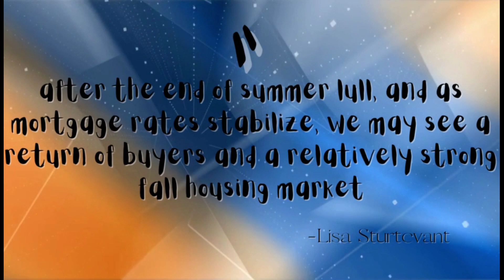Are buyers still in a good position to buy this fall?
Are buyers still in a good position to buy this Fall? Now that summer has come to an end and Fall is here, WHAT…… are the experts saying about the housing market for buyers for Fall 2022? The question is,. “Is it still a good time for me to buy?” Well, the short answer is YESSS. Hi, I’m Beth Tamminga with EXP Realty here to tell you the Fall housing market looks promising for buyers. According to Lisa Sturtevant, Housing Economist for Freddie Mac, and I quote, “After the end of summer lull, and as mortgage rates stabilize, we may see a return of buyers and a relatively strong fall housing market.” While interest rates have gone up, much to the buyer's advantage they are still historically low. AND along with increased inventory, more options continue to become available to homebuyers in a market that is still competitive but not one where a homebuyer is continuously outbid. This in turn gives buyers the opportunity to purchase while experiencing seller concessions that may not have been available in the last couple of years. This can include closing cost credits, rate buy-downs, and sellers covering cost of repairs. Also, if you are considering buying, please consider this short list of things to concentrate on to put you in a better position: Having a good credit score, personal savings in the bank, a down payment, what is your debt-to-income ratio, and the type of loan. When you combine these with the increased level of inventory that we have on the market, as a homebuyer you are in a better position to purchase and may have more room for negotiation depending on what the home was originally listed for. But as always, consult your experienced real estate professional for expertise, insight, and market updates. Experience in a market like this is now more important than ever.